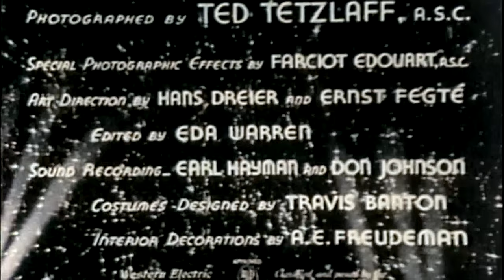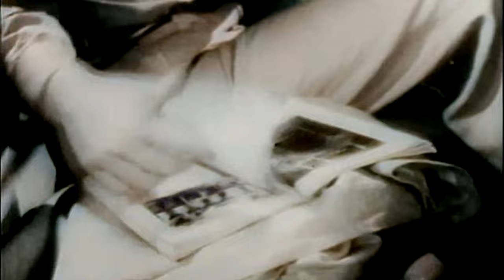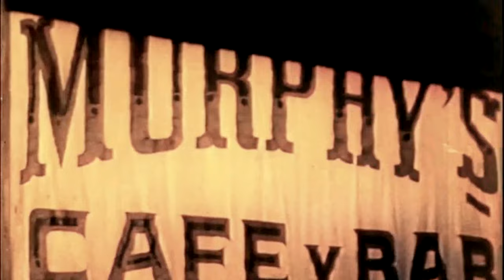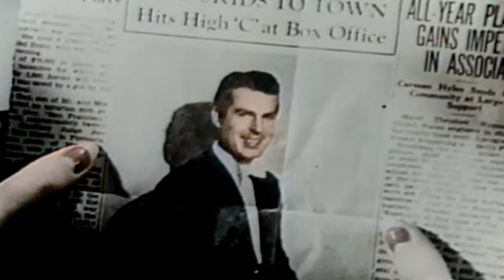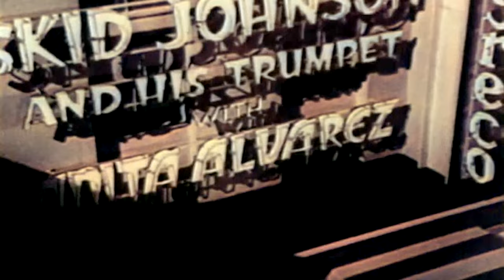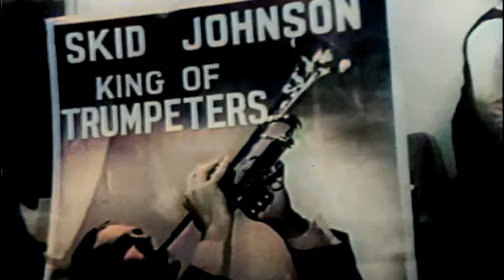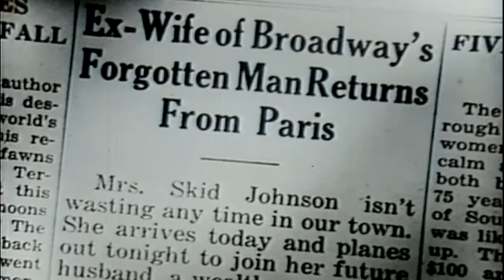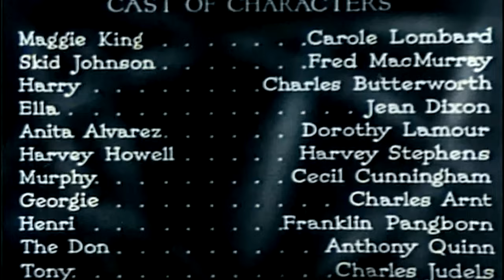1930s Romantic Comedy: Swing High, Swing Low (4K Colorized)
Swing High, Swing Low is a 1937 American romantic comedy drama film directed by Mitchell Leisen and starring Carole Lombard and Fred MacMurray.

It is the second of three film adaptations of the popular 1927 Broadway play Burlesque by George Manker Watters and Arthur Hopkins, after The Dance of Life (1929) and before When My Baby Smiles at Me (1948).

Cast:
Carole Lombard as Maggie King
Fred MacMurray as Skid Johnson
Charles Butterworth as Harry
Jean Dixon as Ella
Dorothy Lamour as Anita Alvarez
Harvey Stephens as Harvey Howell
Cecil Cunningham as Murphy
Charles Arnt as Georgie
Franklin Pangborn as Henri
Anthony Quinn as The Don
Charles Judels as Tony